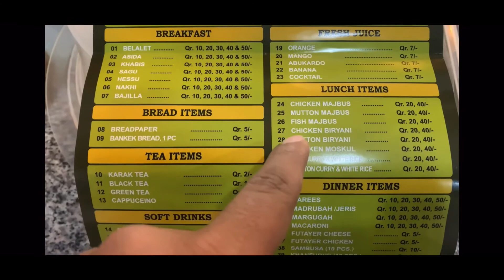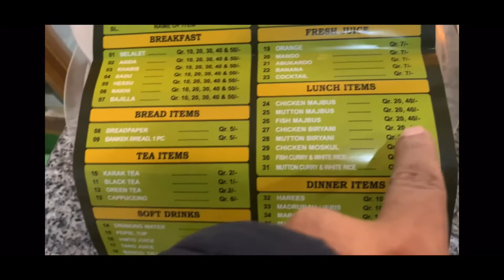Qatar souq waqif oldest market in qatar vlog|| life in qatar 🇶🇦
It was amazing to see such a rich culture and amazing food all around the world in a single place. It has become one of my favourite places till date.

I would love to visit souq waqif again and make a in depth video on the experience that I had with the people and the food in souq waqif.

I would really be happy if you all support me in my you tube journey as you all are the reason behind me making amazing videos😊 And you all Motivates me.